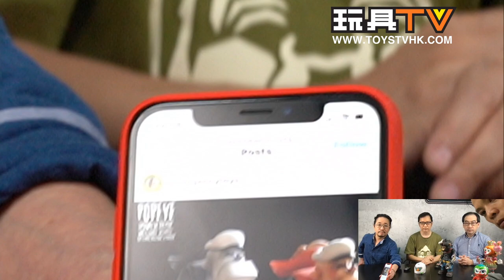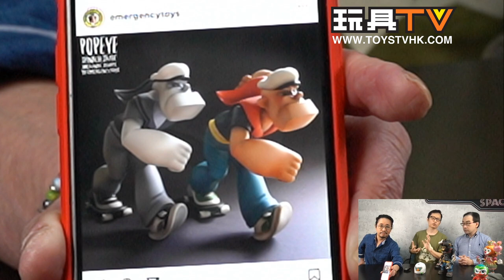香港動漫電玩節 2021前瞻: Winson Ma 猿創作 @ 潮巨匠 TOYSTV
Production: TOYSTV Production Team
Program host/Guest: Winson Ma,  DMS, Walkermachine
Produced by:Bryan Lo, Toyswalker-Dick.Po